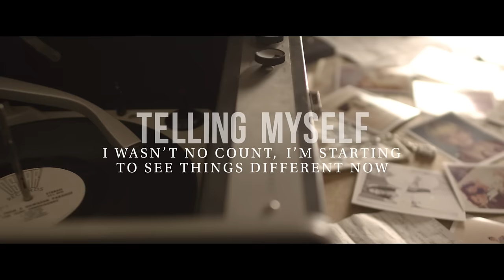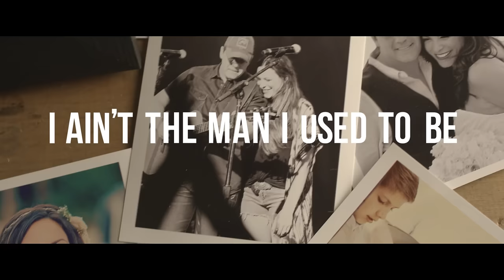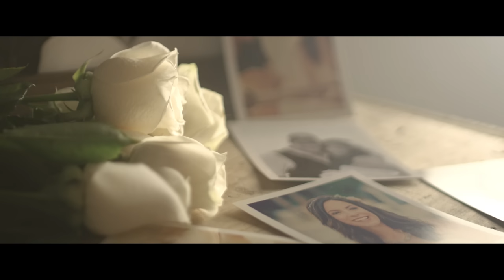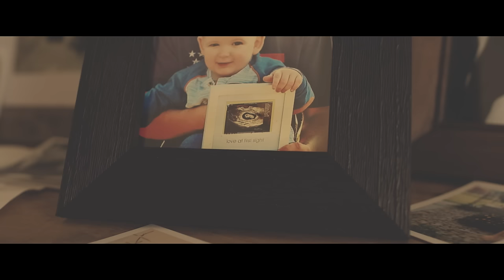Rodney Atkins - My Life (Official Lyric Video)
Click here to stream and download my album 'Caught Up In The Country'

My wife got her name and her attitude from her grandmother. She passed away in 2017, and I could always relate to her—she was an orphan like me when she was born, had a rough start to her life. In her final days, she would scribble on a notepad when she had something to say. She was surrounded by her kids and her husband—they were married 71 years—and the last thing she wrote was “I loved my life.” Rose’s grandfather said that was his mission, and he gave us that note and we tried to write a song about her life. Like him, I know that my wife’s love has changed the way I see myself.

Follow Rodney on socials ...